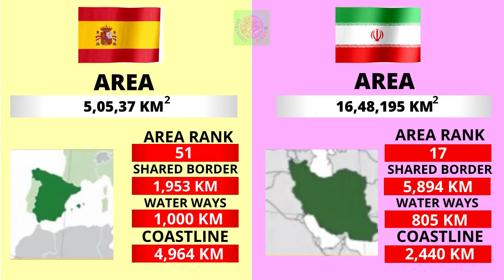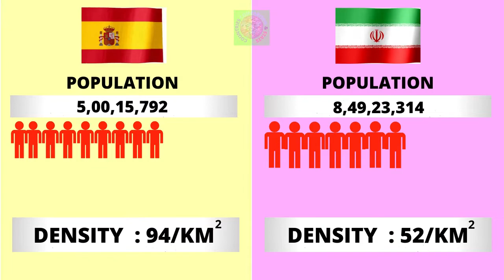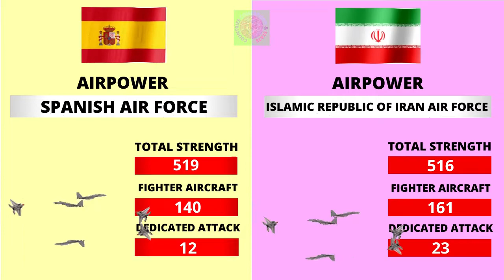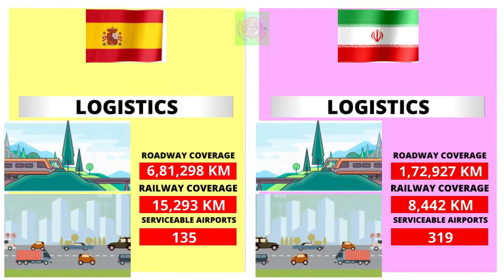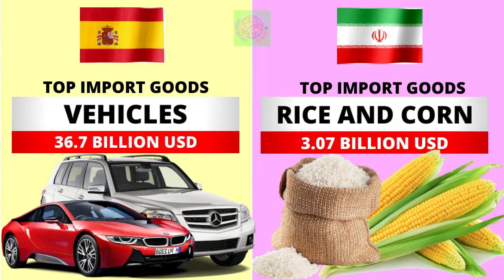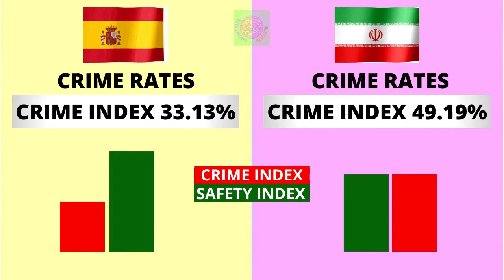Spain vs Iran Country Comparison 2021 | Iran vs Spain Military Power Comparison 2021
Spain vs Iran - Country Power Comparison